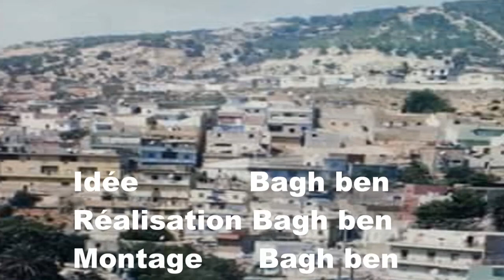Le dernier Regard 21 Coté Moul douma